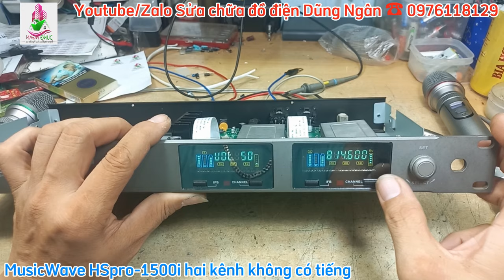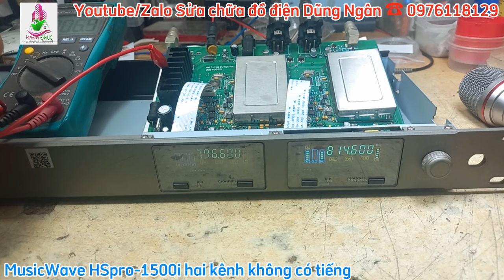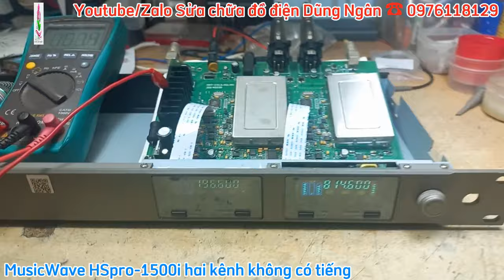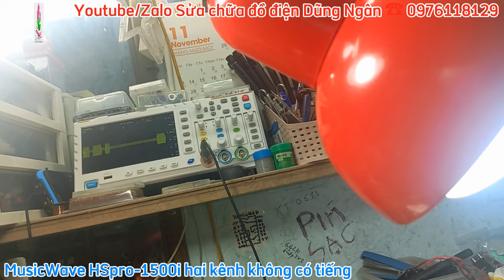Sửa chữa micro không dây MusicWave HSpro_1500i hai kênh không có tiếng, lỗi không quá phức tạp